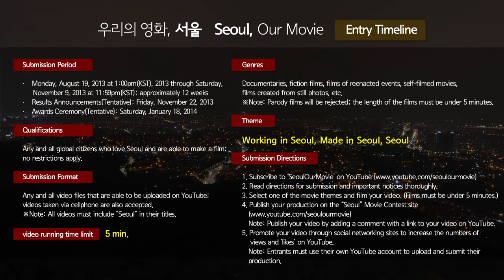Interview of Park Chan-Kyong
Please send your story in photos and clips.
The movie "Seoul, Our Movie / 우리의 영화, 서울" will be made
 by you.

To Park Chan-Kyong, Seoul is a mysterious place because the city
is going through dynamic phases that bring extraordinary changes.
There is so much more to explore on top of the familiar images
of Seoul.

Park Chan-Kyong expects that this film will show people who
actually live in Seoul and visitor's memories of this city.
The movie will be unique and attractive as it will portray ordinary
Seoul natives, current Seoul residents, and people who are
planning on living in Seoul through various viewpoints.

Park Chan-Kyong recommends you to have fun and
to participate!
Everyday content of personal experiences or episodes
from your workplace, etc. are welcomed!
There is no expectation of high quality or standard
quality of the current media.

Seoul, Our Movie is created by you!